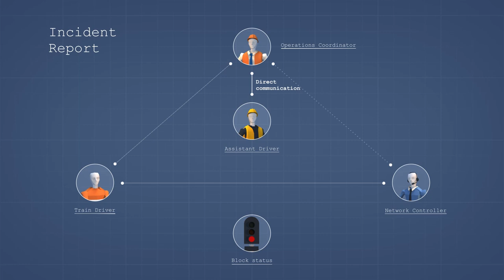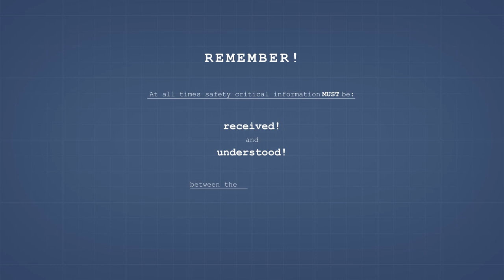Safety message: Digital recreation - Safety critical communication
This recreation explores the issue of a communications breakdown that resulted in a near miss for a track worker.
SyncID: MB01B5F01WE3966